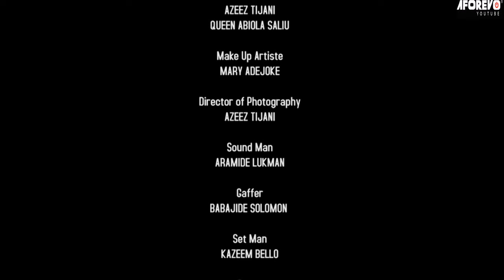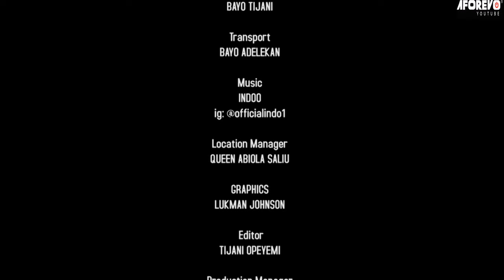IFE TIPA TIPA - A Nigerian Yoruba Movie Starring - Mustapha Solagbade, Bimpe Oyebade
Starring - Queen Abiola Saliu, Mustapha Solagbade, Bimpe Oyebade